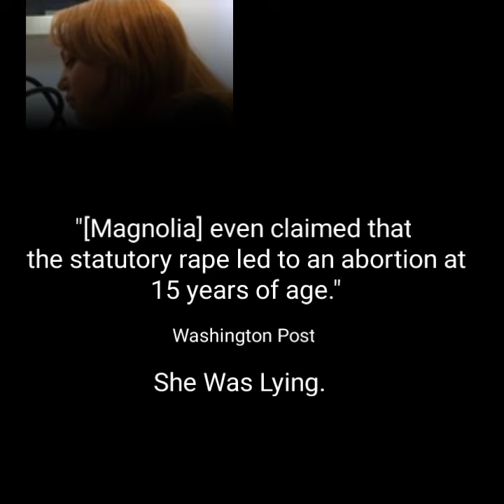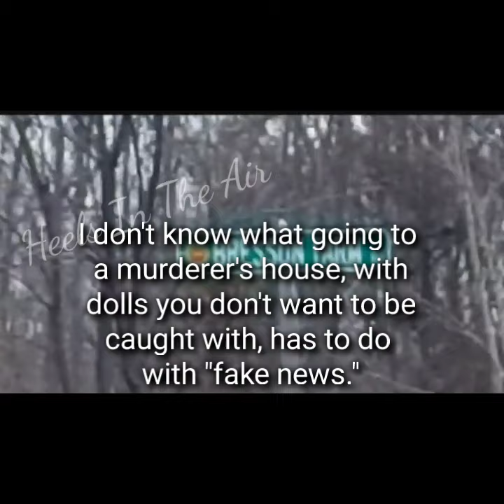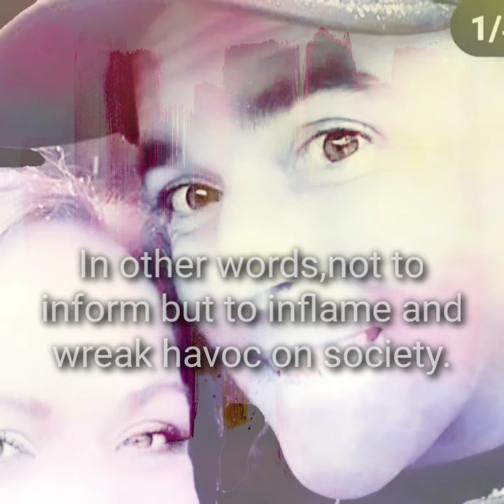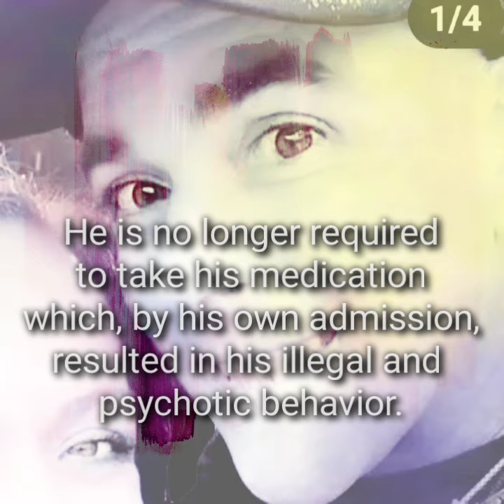WHO IS MAGNOLIA SIMS?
I totally remember the story, a woman lied about sexual assault to sink a candidate's political career. That was MagnoliaSims, JLR's girlfriend. Her actions had nothing to do with exposing fake news, although that was her excuse. JLR uses that excuse all the time. No, you simply wanted to sink a career and be viewed a victim.

Roy Moore is a terrible person in my opinion, but I would never accuse a man of assaulting me at 14, causing a pregnancy and abo*tion. You hurt all victims when you like about assault.  Some things are irredeemable.

Sources
Washington Post
Contact & Support

Cash Ap $2heelsintheair

Sources

You can’t expect to live your life online as a business and only receive praise."

-Helen of Tattletale

~♡~♡~♡~♡~♡~4♡~♡~

👉 DMCA Attorney

Counterdmca.com

MUSIC

Feel Alright by Dan Skinner, License ID: QXaqgrpPJZ3

Get Super Human by Paddy Conn, Angelina Dove License ID: vYBEnlp3New